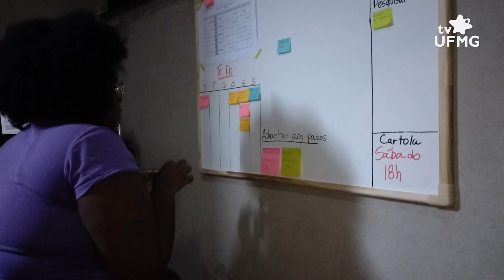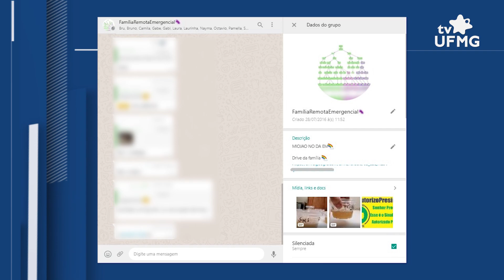Representações discentes promovem eventos on-line para recepção de calouros da UFMG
Um novo ciclo foi iniciado para cerca de três mil novos estudantes aprovados no Sisu para a UFMG no último mês. Os calouros, antes recepcionados com o acolhimento dos estudantes veteranos, tinham seus rostos pintados e passeavam pelos campi da Universidade, agora experimentam o ingresso à vida acadêmica no ensino remoto emergencial. Além das aberturas oficiais de semestre promovidas pelos colegiados e departamentos, as iniciativas discentes realizam seus próprios eventos de recepção aos novos integrantes por meio das plataformas digitais. Conheça no vídeo da TV UFMG algumas das iniciativas.

Ficha técnica:
Produção: Bruna Gomes
Imagens: Cedoc TV UFMG
Edição de imagens: Marcia Botelho
Edição de conteúdo: Renata Valentim

Entrevistados:
Ana Elisa - integrante do Diretório Acadêmico de Ciências Biológicas - UFMG
Enzo Zanetti - calouro de Ciências Biológicas - UFMG
Laura Brandão - integrante do Centro Acadêmico de Ciências do Estado - UFMG
Nyvia Silva - caloura de Ciências do Estado - UFMG